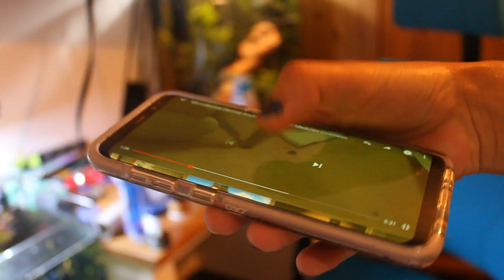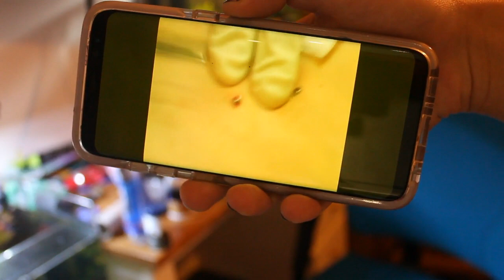Hatty's Vlog - Gore Fest [08.07.18]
Hello, and welcome! In today's video I accidentally dislocate my ankle for the first time, then perform minor surgery on myself to remove a microdermal piercing from my face. I am uploading these videos from my hospital bed, and gradually the story of how I ended up here will be revealed...